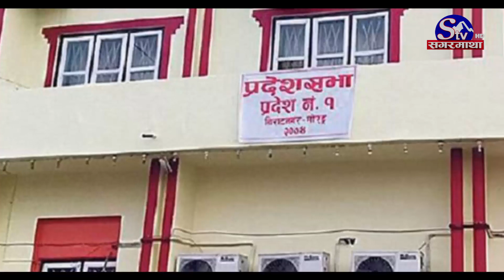सवै प्रदेशबाट एमाले आउट हुँदै, कांग्रेसको इन, शक्ति बाँडफाँटमा झमेला | Sagarmatha Report